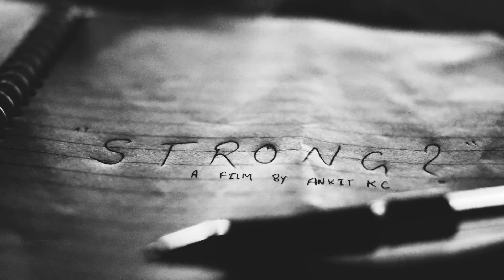WHO IS STRONG ? : Charlie Hebdo attack : A FILM : SONY A7II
WHO IS STRONG ? : Charlie Hebdo attack  : A FILM
MOVIE : STRONG?
a FILM BY ANKIT KC
CAST:SHIVA THAPA

WHO IS STRONG ? : Charlie Hebdo attack

photography.,music video , event coverage
postproduction,videocoverage ,
VFX , short movies ,documentaries
3d works and video making of all kinds .

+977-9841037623